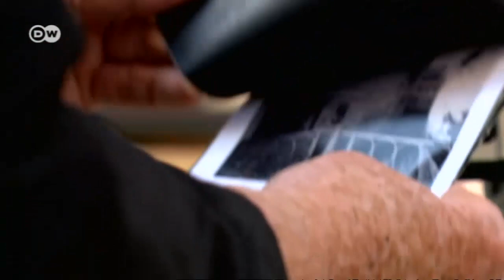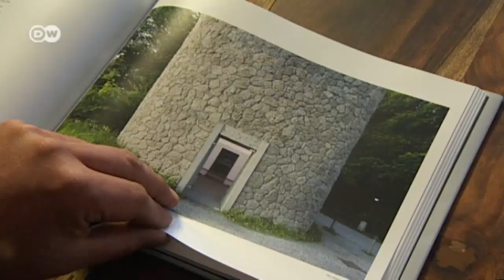Unusual Photos of Empty Cities | Euromaxx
German photographer Jens Riecke photographs cities in a way that allows a completely new persepective : they are devoid of people. Like in his book "Silent Space Salburg" from 2013. His latest project is Munich, one of the most visited cities in Europe - and his goal is to shoot it's world-famous tourist sights when no-one is around: a tough task, but worth it.